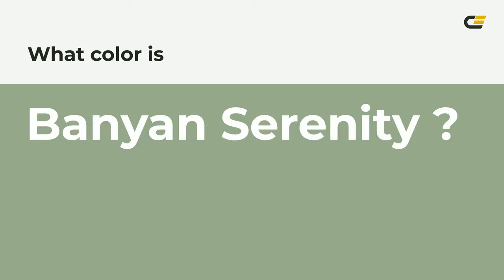Banyan Serenity color 98ab8c hex color - Green color - Warm color 98ab8c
What color is Banyan Serenity ? 98ab8c hex color - Green color - Warm color 98ab8c

Hex 98ab8c Color Code is also known as Banyan Serenity color.

Hex 98ab8c Color code in RGB color code model is created after adding 59.61% red color, 67.06% green color and 54.90% blue color.
Hex 98ab8c Color code in CMYK color (process color) code model is generated after subtraction of 11% cyan, 0% magenta, 18% yellow and 32% black.